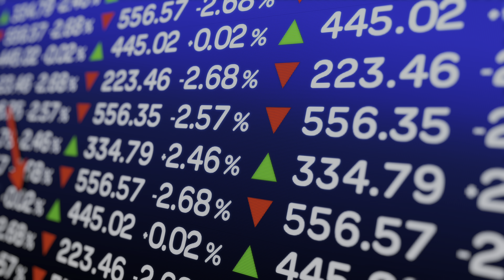ChatGPT, MONEY, and me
Chat GPT financial advice including Stocks and Bonds, Mutual Funds, Index funds, Financial independence, Financial literature, and economic outlook.

✨iPad Pro
✨Apple Pencil
✨Sony A7R
✨Sony 24-70 Lens
✨Fave RGB light
✨Hexagon RGB lights
✨Favorite Key/Main lights
✨Acrylic Monitor stand
✨Favorite Microphone

📚 Books from Videos
✨I Will Teach You to Be Rich
✨Psychology of Money
✨Atomic Habits
✨Simple Path to Wealth
✨Never Split the Difference
✨Make Time
✨Economics in One Lesson
✨Millionaire Next Door
✨Finance for the People
✨Hey Hun

Great Kid Money Books 📗
✨Billy the Borrowing Blue-Footed Booby
✨Princess Persephone's Dragon Ride Stand
✨Shark Scam
✨Princess Persephone Loses the Castle
✨The Four Money Bears
✨Rock, Brock, and the Savings Shock
✨Isabel's Car Wash
✨Save It!
✨Earn It!
✨Money Plan

Chapters:

0:00 Chat GPT money and finance
0:30 Stocks and bonds
2:00 Mutual funds
2:30 Index funds
3:20 Financial independence
4:30 Finance books
5:40 Economic collapse